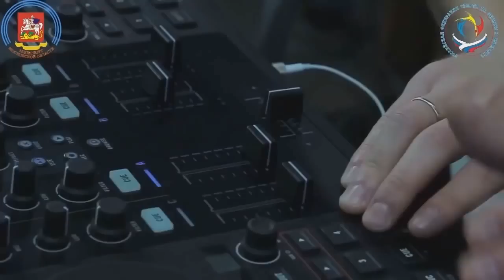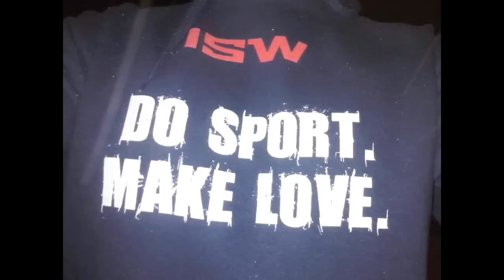Grigoriy Skurihin 2013 AUTUMN WORKOUT